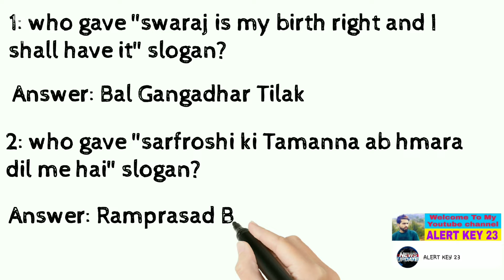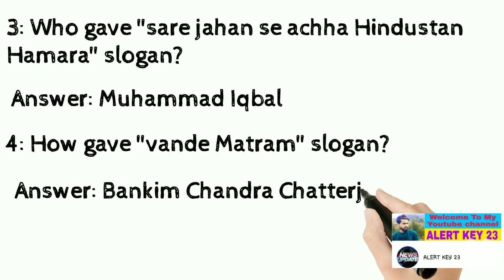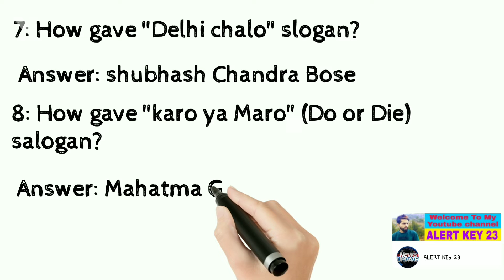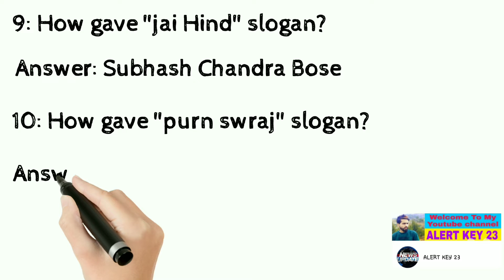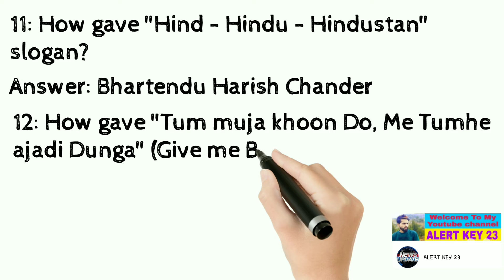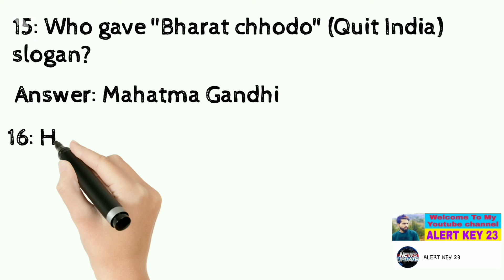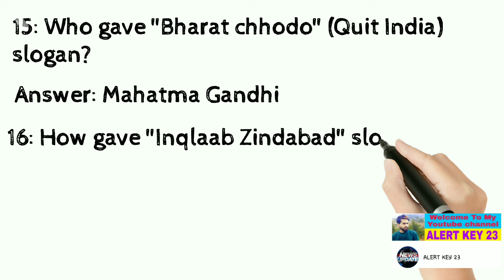Slogan of indian freedom fighters//indian freedom fighters slogan